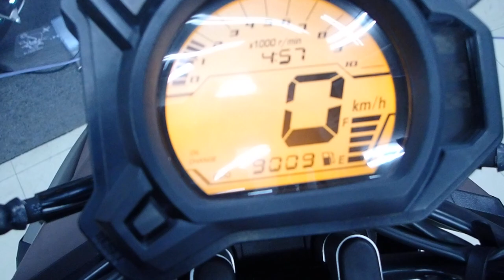BWS125 2018年 中古車 バイクショップ名:セラビィ